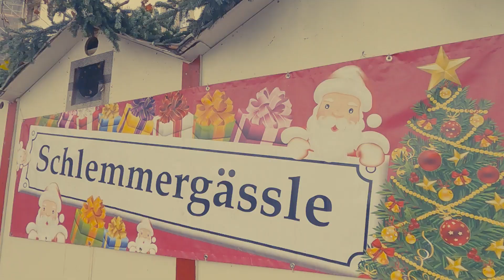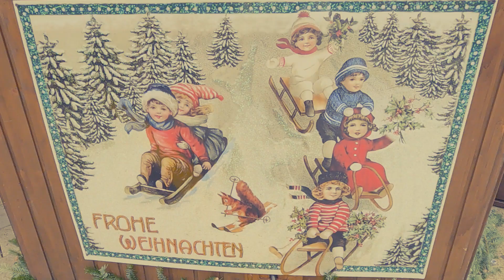【Germany🇩🇪】Stuttgart Christmas Market 2022 / The day before the Christmas Market / Walking Tour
It's the day before the Christmas market opens.
We're so excited for the Christmas market this year!
Wishing everyone a happy start to the Christmas season :)

ℹ️Informationℹ️

0:00 Opening

0:24 Stuttgarter Weihnachtsmarkt 2022

🎄Recommended Videos🎄